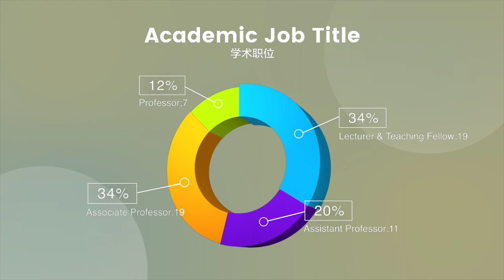PKU Guanghua | The Case Studies on China Business Program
How has China brought so many people — 20 each minute — out of poverty? What are China's "New Four Inventions"? What are the popular lifestyle choice of Chinese youngsters?

The Case Studies on ChinaBusiness program has got the answer.

A total of 56 participants, who are mostly professors, scholars, and teaching fellows, from 24 countries and regions around the globe are to explore ChinaBusiness online with Guanghua School of Management, Peking University.

WelcomingGlobalEducatorstoPKU Take a quick look at the program.

WeChat: gsm pku